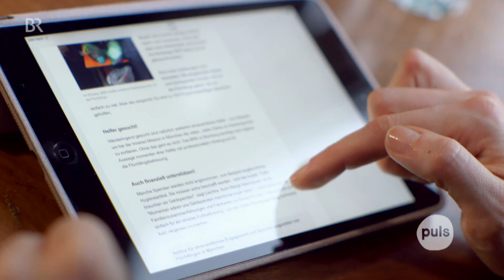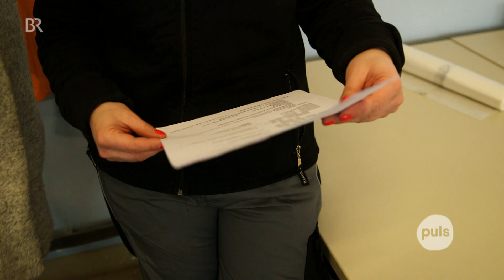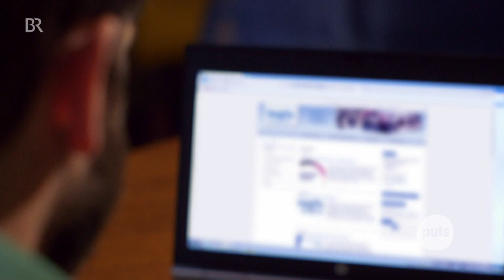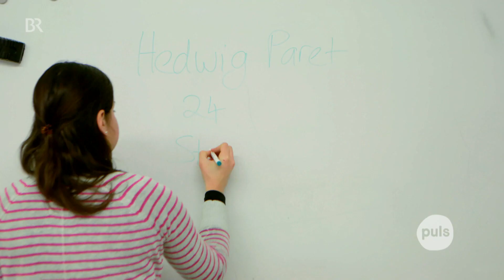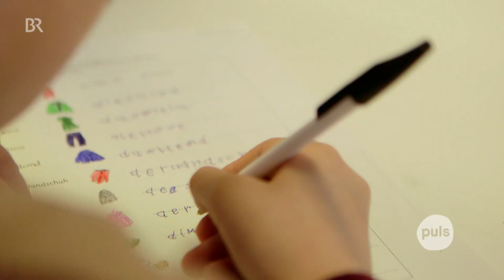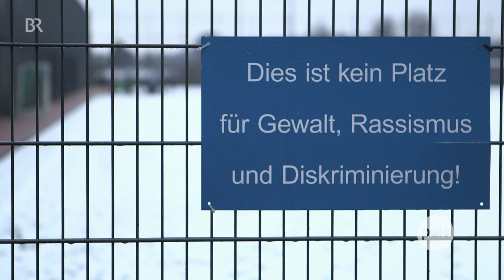Flüchtlingen helfen - aber wie? || PULS Reportage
Die Zahl der Flüchtlinge in Deutschland steigt - und viele Menschen engagieren sich. Geld und Sachspenden gibt es zu Hauf, aber was kann man noch tun? Ariane und Sebastian wollen selbst Hand anlegen und helfen mit.

Autorin: Eva Schatz